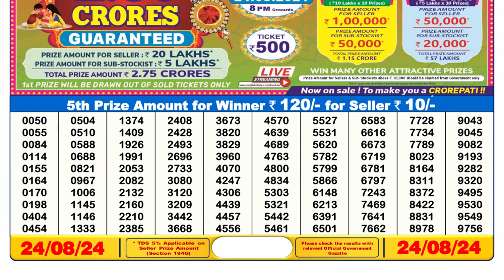Sikkim Lottery Sambad 6pm 24.08.24 || Dear Lottery Result